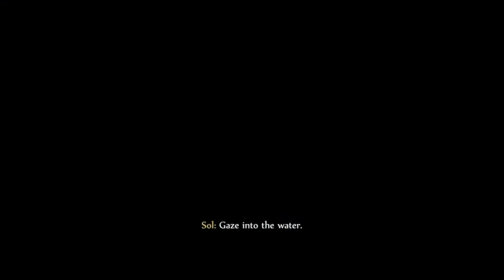Evna Plays Fable Journey Episode 2 [no commentary]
🧙‍♂️ Embark on a Magical Quest | Fable: The Journey ✨
Join Evna in Fable: The Journey as we step into the world of Albion in a whole new way! Experience a captivating journey with a story-driven adventure that combines magic, exploration, and immersive storytelling. Ride through enchanting landscapes, cast powerful spells, and uncover the fate of Albion while shaping your destiny in this unique chapter of the Fable series.

About the Game:
In Fable: The Journey, you take on the role of Gabriel, a young man with a powerful destiny. Using motion controls, explore the rich world of Albion, engage in thrilling combat, and make choices that impact your story. This unique entry in the Fable series offers an immersive and magical experience.